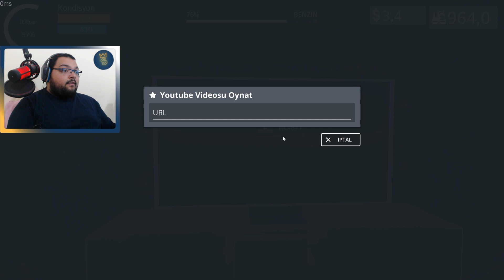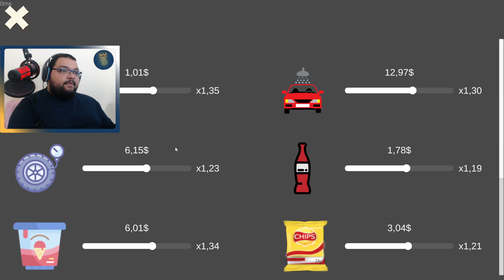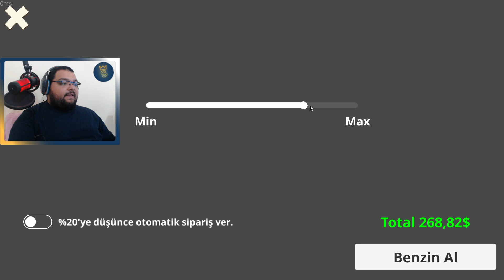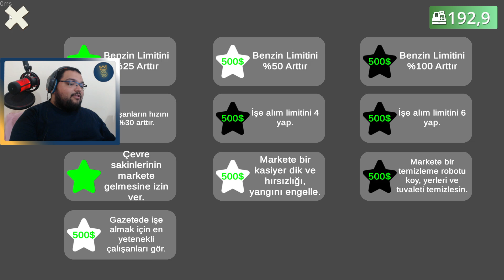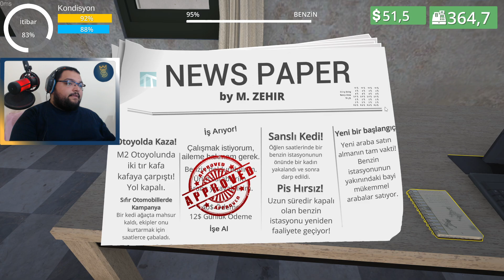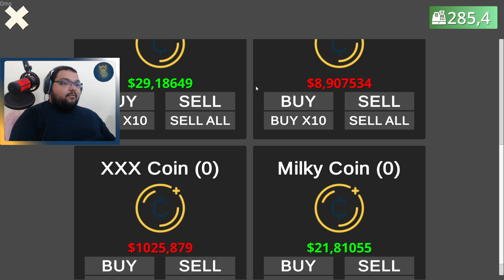ARABA TAMİRİ VE GELİŞEN İSTASYON / Pompacı Simulator Türkçe Oynanış - Bölüm 3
Pompacı Simulator Türkçe Oynanış Videosunda , Pompacı Simulator Nasıl Oynanır Sorusunun Yanıtını Aradığımız , Pompacı Simulator Rehber Tadında Bölümle Karşınızdayım. Pompacı Simulator Türkçe Yama İle Oynayabileceğiniz Bir Yapım. Pompacı Simulator Benzin İstasyonu İşlettiğimiz Bir Oyun. Pompacı Simulator Arkadaşlarınızla Oynayabileceğiniz Keyifli Bir Simulasyon Oyunu. Pompacı Simulator İlk İzlenim Videosunda , Pompacı Simulator Hikaye Modunda İlerliyoruz. Pompacı Simulator Türkçe Oyna Serimizde , Eğlenceli Zaman Geçirmenizi Dilerim. Keyifli Seyirler.

Özel Açıklama